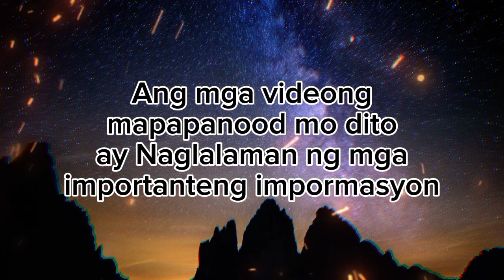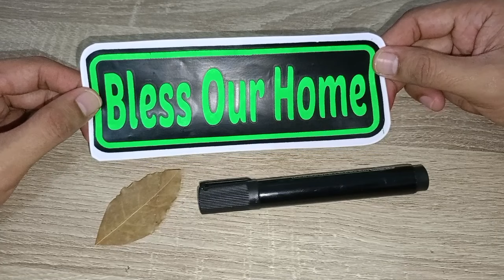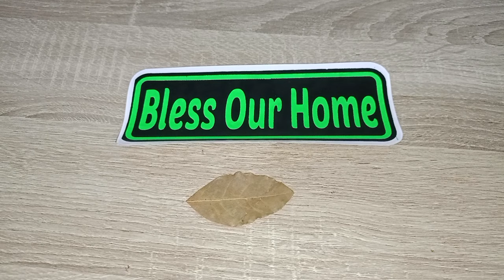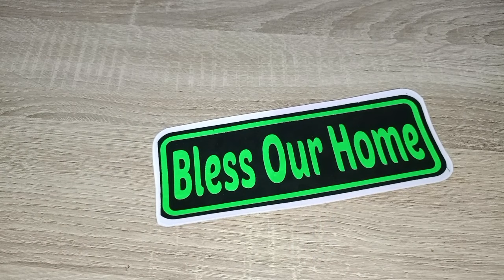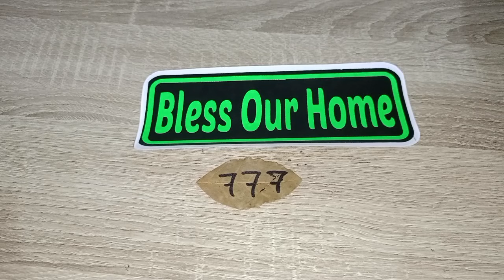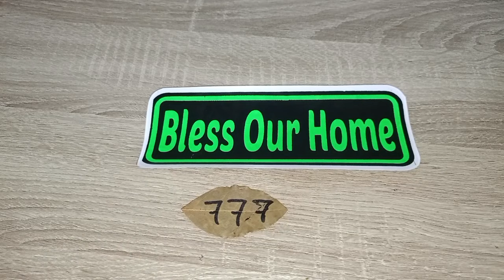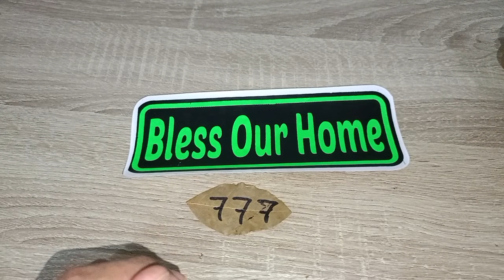PINAKA MABISANG PAMPASWERTE SA LABAS NG PINTUAN NGAYONG 2024 💵